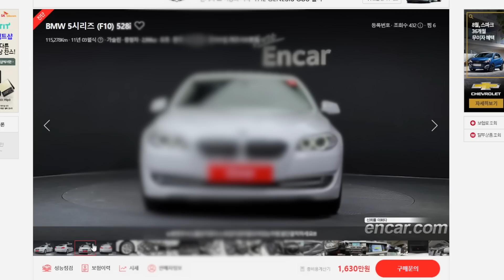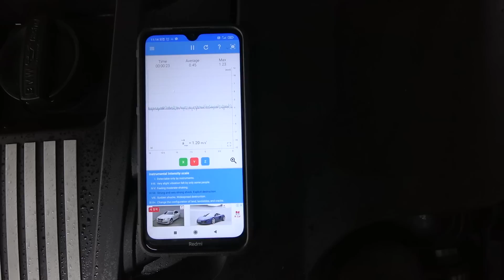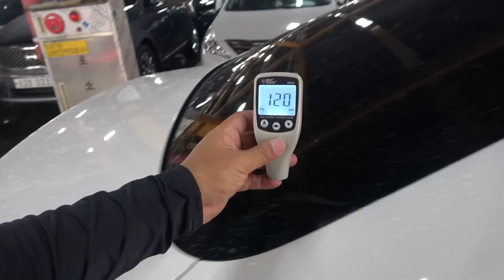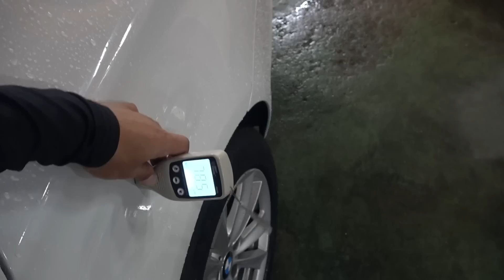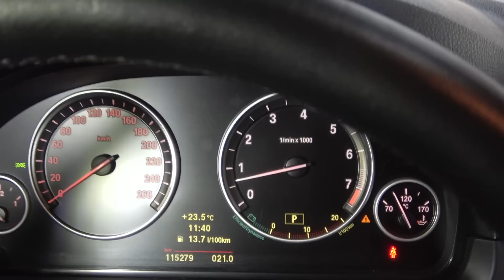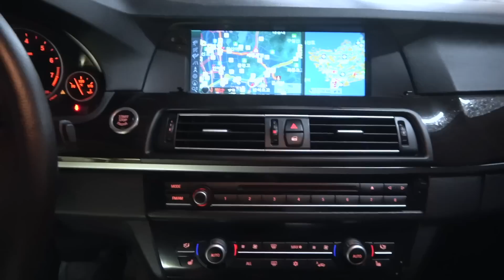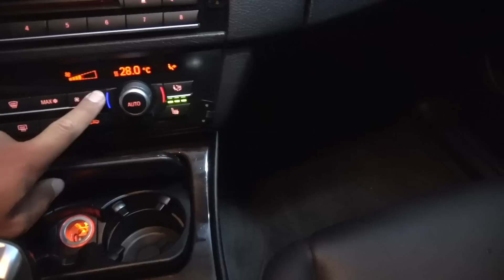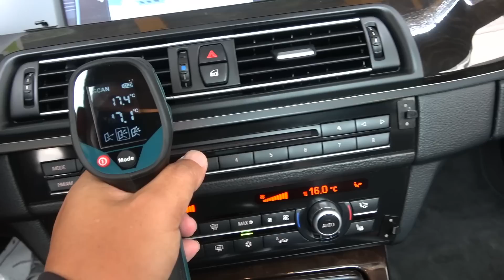겉이 번지르르 한 f10 528i, 부산.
이번 이야기는 번지르르한 528입니다.

감사합니다.

상구보리 김종성.
차량 출장 탐구생활이 직업.
100대 이상 기변 한 자동차 기변 마니아.
운전 하는 것을 좋아 하는 사람.
지식이 아닌 경험을 토대로 상식과 합리적 의심을 토대로 한 중고차 기변의 시행착오와 경험을 파는 사람.
차량 전문가는 아니지만 기변 전문가는 인정.

◆  사용중인 장비 목록
1. SONY A7S2 / 16-35za / 24-70 za / 24-240 / axp55 / x3000r
2. GOPRO HERO 8
3. PARAGRAP suction kit